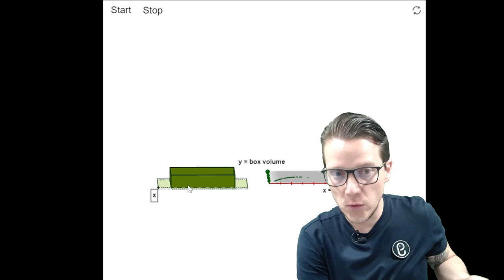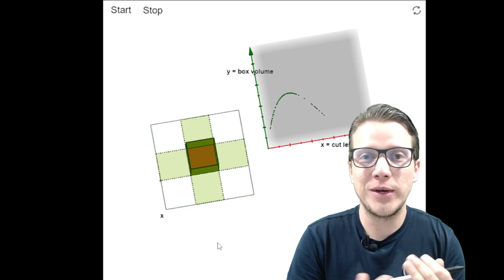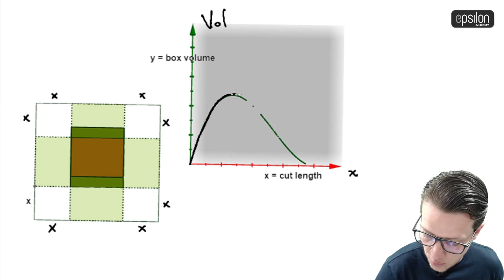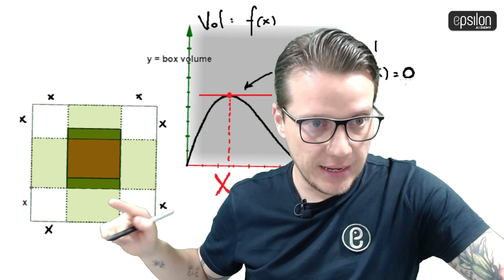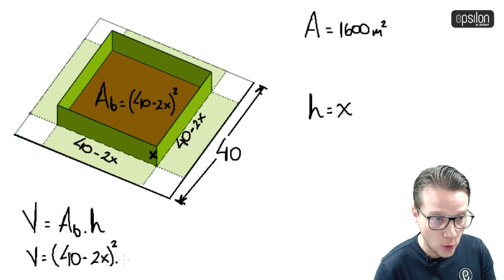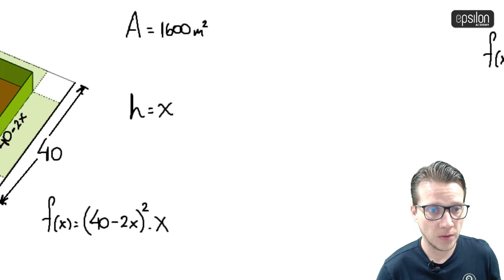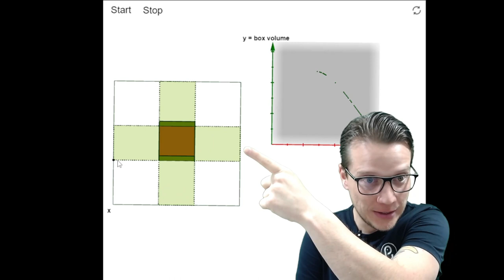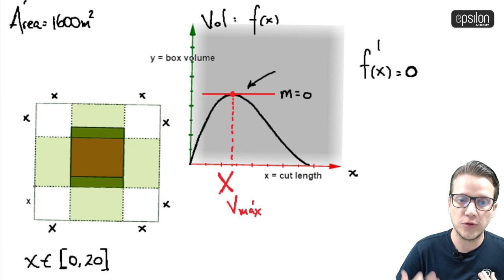🐘 VOLÚMEN MÁXIMO DE UNA CAJA 🔥🚀